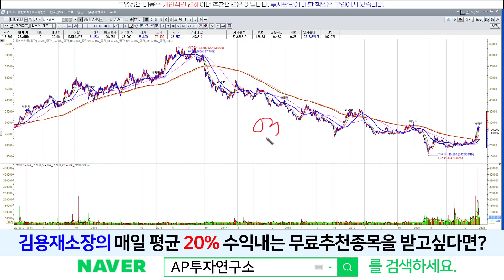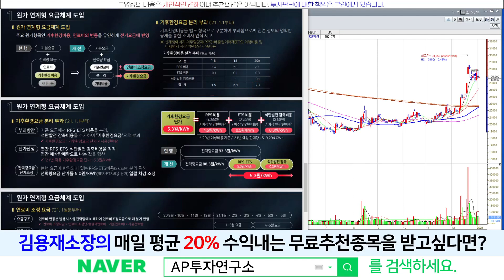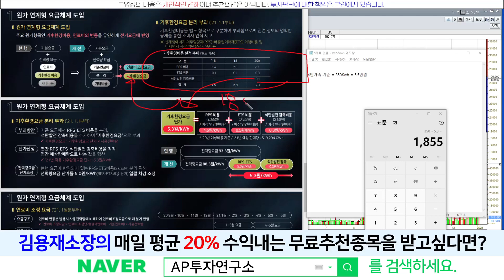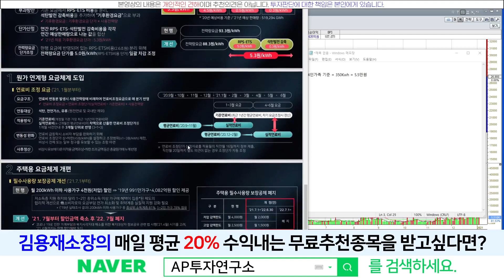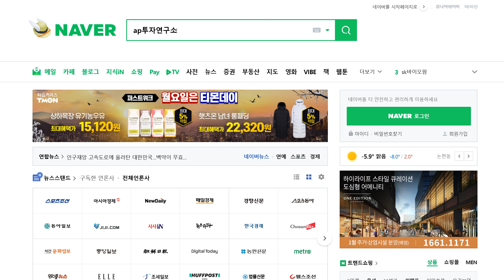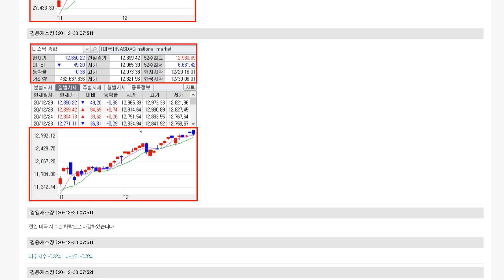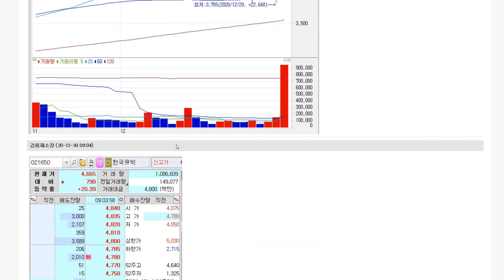한국전력(015760) - 한전 전기요금 개편체계 확실히 알고가자!!